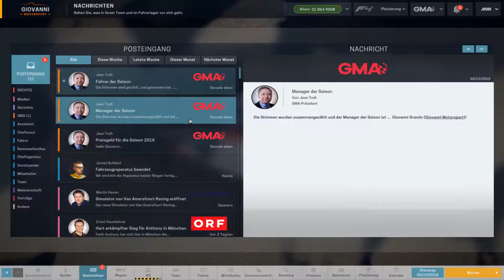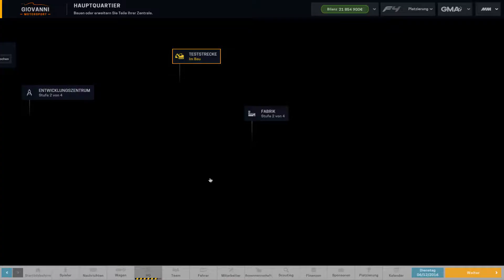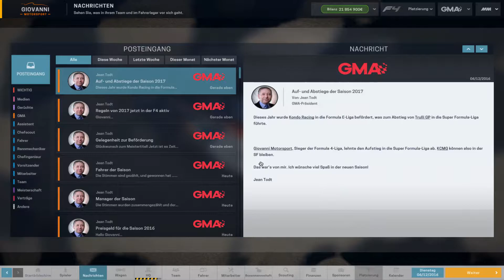Vorbereitung für die Saison 2017 🚥 Motorsport Manager #0070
▬ MOTORSPORT MANAGER - Beschreibung ▬▬

Der Motorsport Manager ist wie der Name schon sagt, ein Manager im Motorsport-Bereich. Du erstellst ein Team (oder übernimmst ein schon fertiges Team), du hast die Verantwortung! du entscheidest wann was entwickelt, erforscht oder gebaut wird! Außerdem bist du für die Fahrzeugeinstellung und die Strategie im Training, Qualifying und Rennen verantwortlich!

Achte ständig auf veränderte Wetterbedingungen und auf das geschähen auf der Strecke, ein aufmerksamer Manager, ist ein guter Manager!

Bist du ein guter Manager?

▬ MOTORSPORT MANAGER▬▬▬▬▬▬▬▬▬

▬ PRODUCT PLACEMENTS▬▬▬▬▬▬▬▬▬▬

▬ MEINE HARDWARE ▬▬▬▬▬▬▬▬▬▬▬▬

Prozessor: Intel Core I7 3770
Mainboard: ASRock Q77M vPro
Arbeitsspeicher: 24GB
Grafikkarte: Nvidia GTX 970
Monitor: Samsung SyncMaster 2693HM

▬ SPIELE & SOFTWARE ▬▬▬▬▬▬▬▬▬▬▬

▬ Social Media ▬▬▬▬▬▬▬▬▬▬▬▬▬▬▬